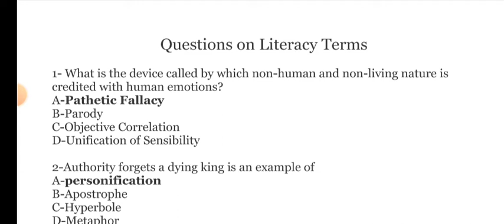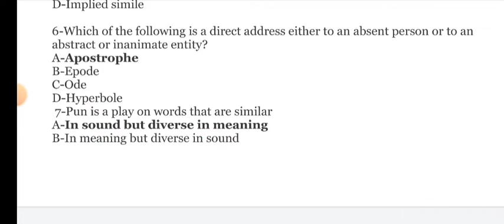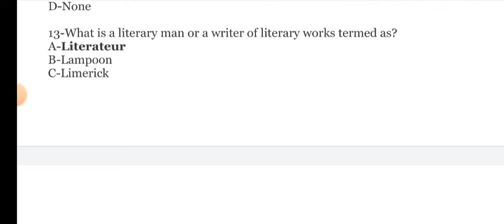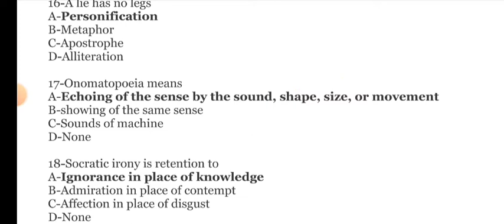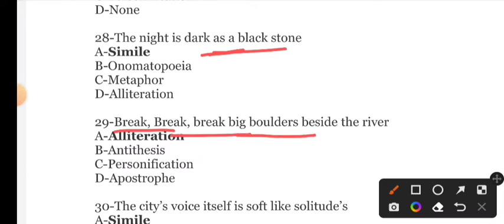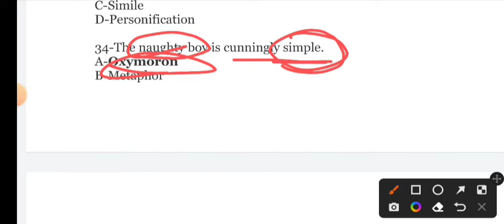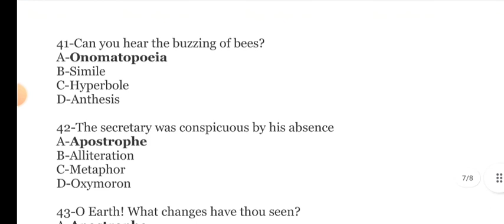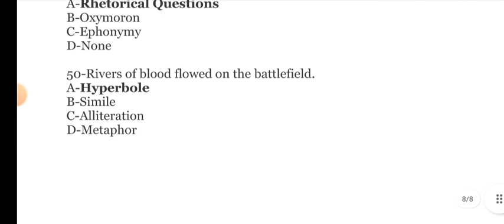Literary Terms, Figure of Speech || TGT PGT LT English2022 || Forms of Literature || Examplar CH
TGT/PGT/LT GRADE EXAM 2022| ENGLISH LITRETURE|
tgt/pgt/lt grade english literature practice set-01
examplar ch,tgt pgt english preparation,tgt
pgt englishtgt pgt english classes,tgt pgt english
online classes,tgt pgt english coaching in ,tgt
pgt english practice set, up tgt pgt english,up tgt pgt
english preparation,tgt pgt english papertgt pgt english
literature,tgt pgt english syllabus, tgt english,tgt pgt
english
best books,tgt pgt english practice,tgt pgt english book,tgt
Pgt english grammarup tgt pgt english classes, tgt pgt
Pgt english, tgt pgt english classes,tgt pgt english
Pgt english practice set,up tgt pgt in,up tgt pgt
english preparation,tgt pgt english paper,tgt pgt english
literature,tgt pgt english syllabus,tgt english,tgt pgt english